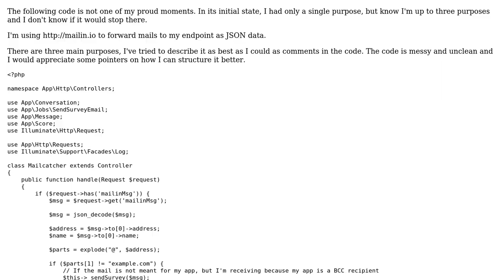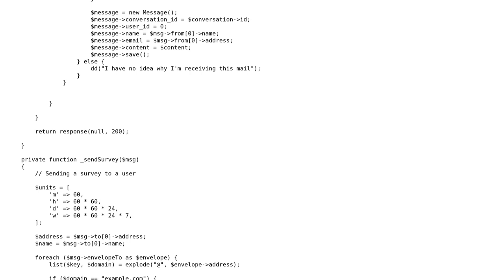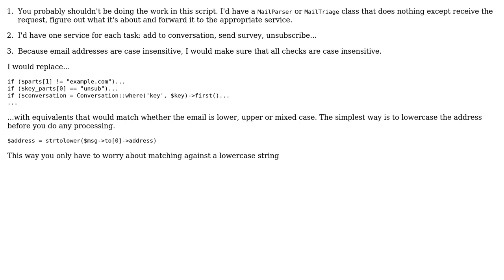Code Review: Single endpoint for ingoing mail with multiple purposes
With thanks & praise to God, and with thanks to the many people who have made this project possible! You are responsible for your own actions.